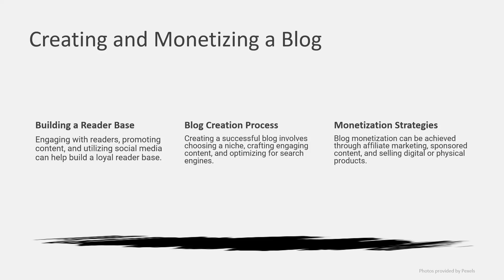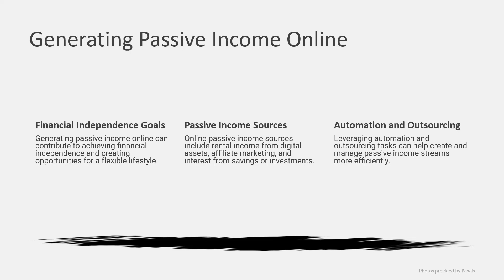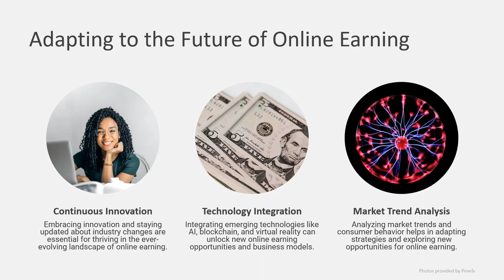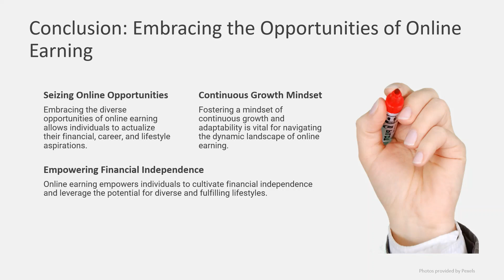Earn money online: Easy steps for beginners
Looking to earn money online? 🤑 Discover easy steps for beginners in my latest YouTube video! 💡 Don't miss out on this essential guide!